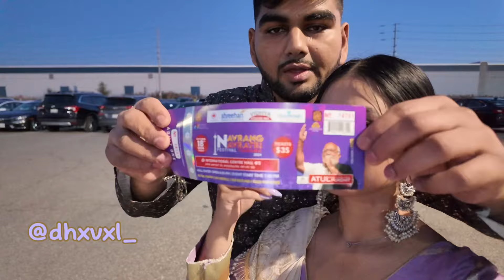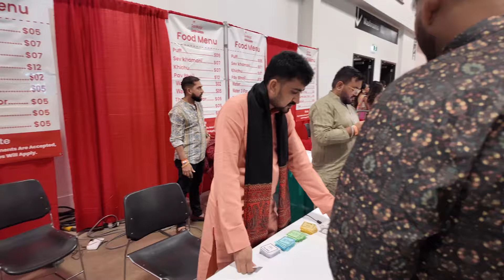Filipina tries to dance Garba | Filipina and Indian Couple 🇵🇭🇮🇳 | Navrati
Hoping you’ll like this vlog, Learning my partner’s culture is so much fun 🤩